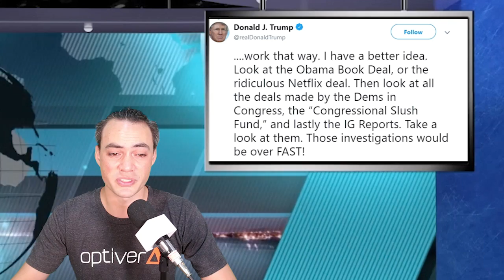Trump suggests investigating Obama’s relationship with Netflix